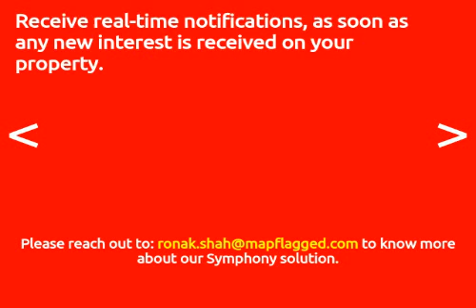3BED | 2BATH | Bs. 8000000000 | Property for sale in Barquisimeto, Venezuela | MapFlagged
Explore details of the property for sale at Urbanización Plaza Caribe 0,Barq with ID20332544. Find other 14378+ properties for sale in Barquisimeto with MapFlagged